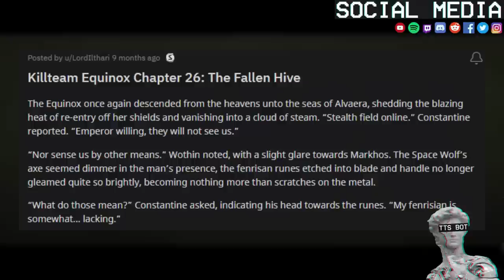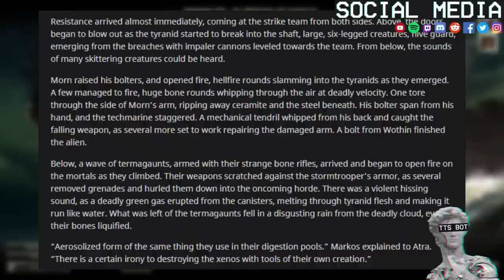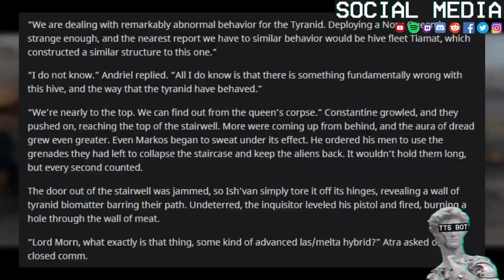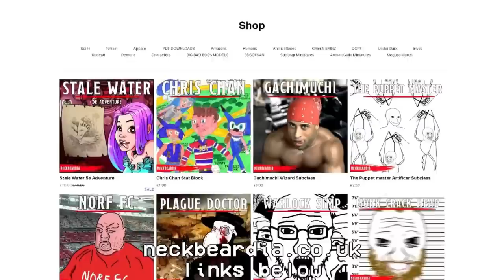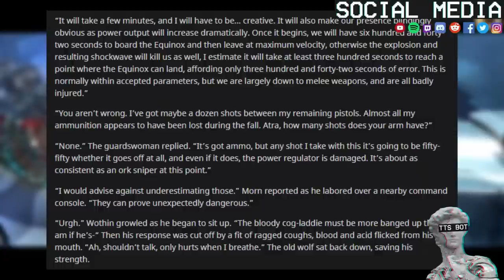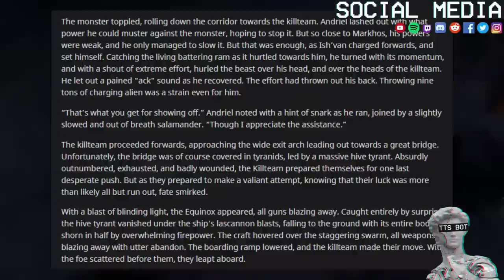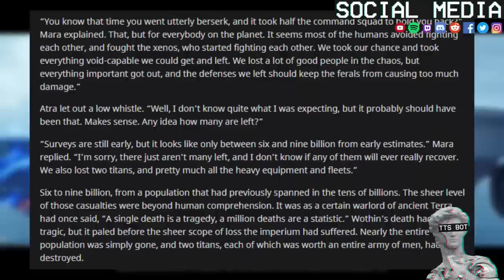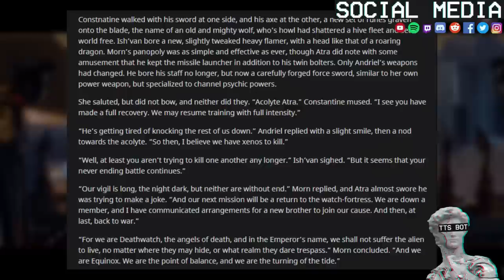Killteam Equinox =][= #6 THE FINAL CHAPTER